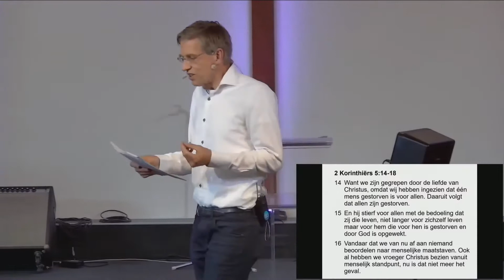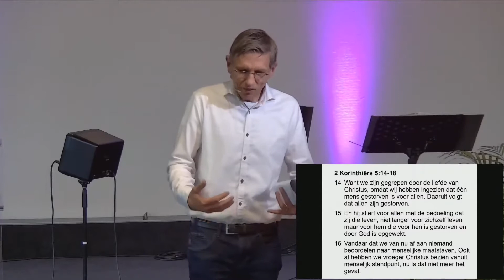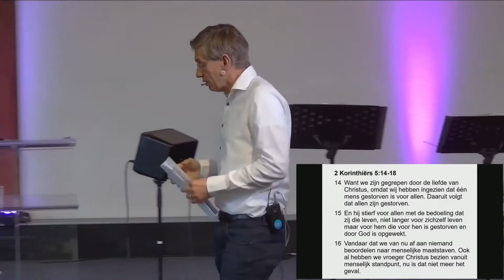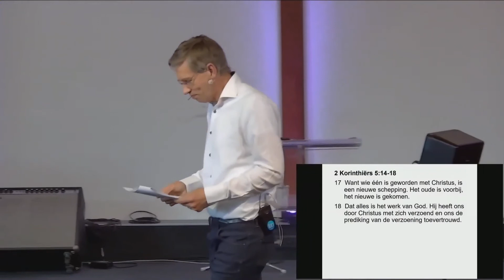Betekenis van de doop - Ben van Mierlo